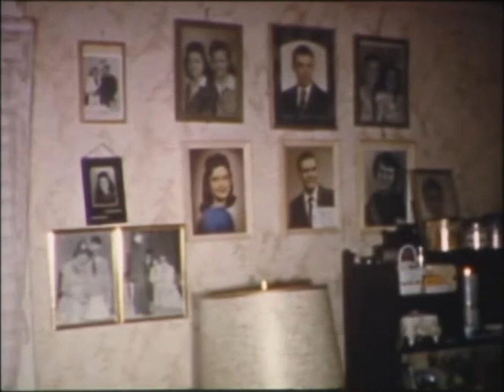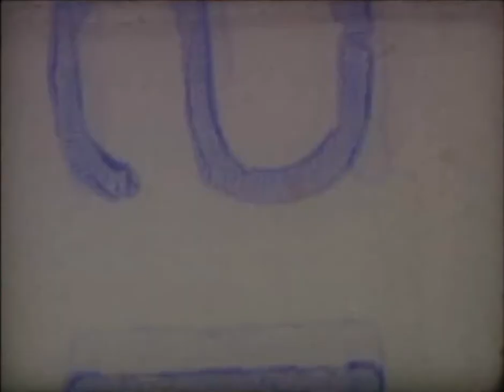N Oklahoma Street, Guymon, OK - December, 1961 clip 1